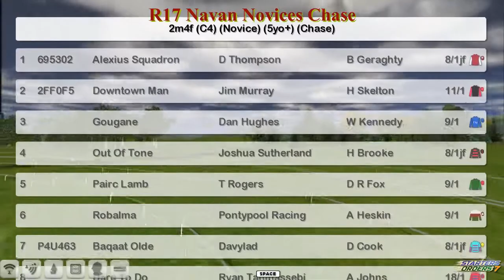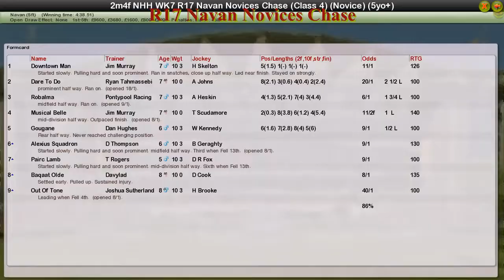NH WK7 R17 Navan Novices Chase